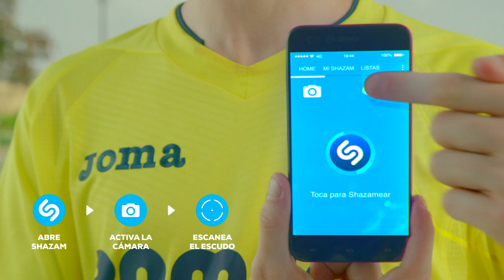Spot de la nueva camiseta Joma del Villarreal CF - La camiseta que te enseña Europa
El Villarreal CF es un club con una gran afición que siempre acompaña al equipo para verlo jugar por toda Europa. Muchas veces tan solo para ver el partido y volverse, por lo que vuelven a casa sin saber nada más que el resultado.
 Pero este año es distinto, el club ha vuelto a Champions y para celebrarlo Joma ha creado La camiseta del Villarreal que te enseña Europa. La primera camiseta que incorpora audioguía para que los aficionados conozcan cada rincón de la ciudad mientras esperan a que empiece el partido.